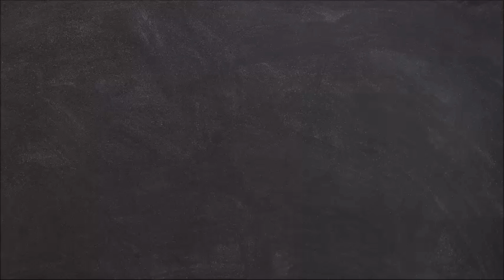Priyanka Chopra Attends Brother Siddharth’s Pre-Wedding Festivities With Mother And Cousin Mannara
Inside Photos - Priyanka Chopra Attends Brother Siddharth’s Pre-Wedding Festivities With Mother And Cousin Mannara